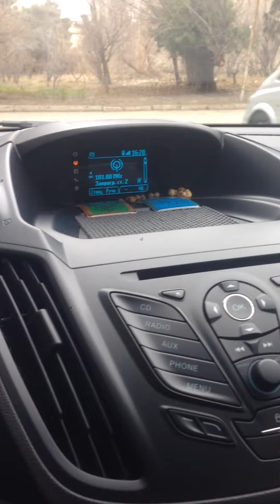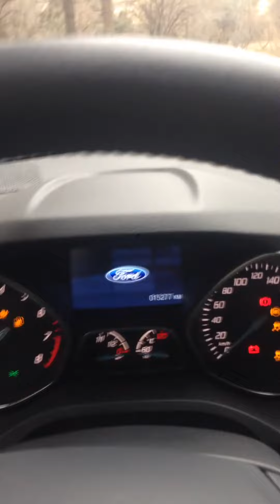Ford Kuga - "Система SYNC"